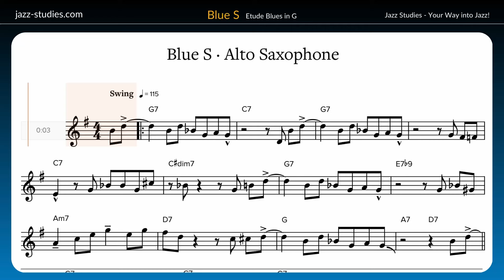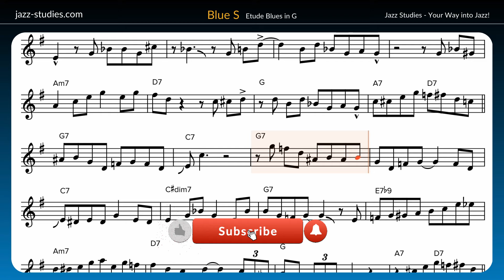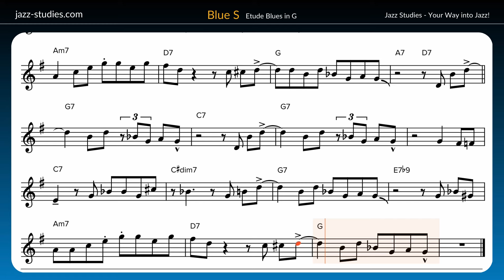Etude: "Blue S" (Blues in G) for Alto Saxophone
This is my Jazz-Etude "Blue S" - a Blues in G - for Alto Saxophone. This etude is part of my book "Jazz Studies - Your Way into Jazz!"